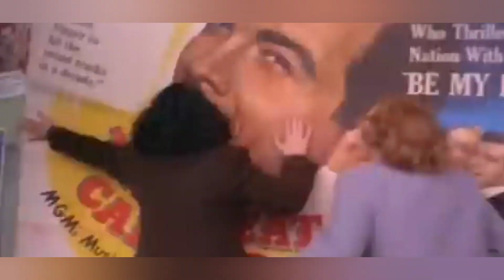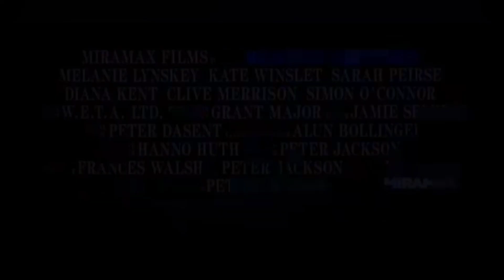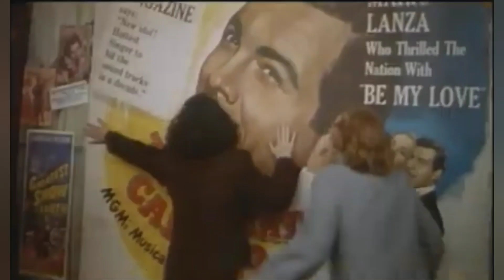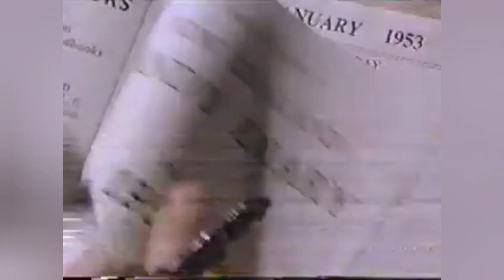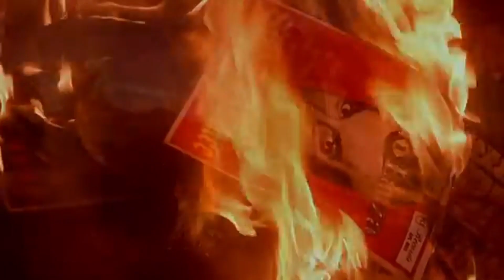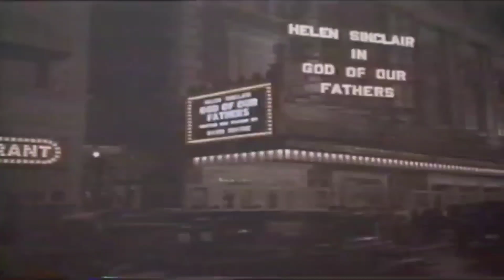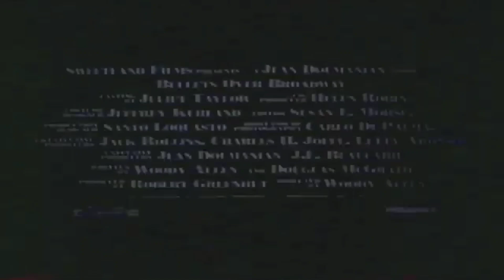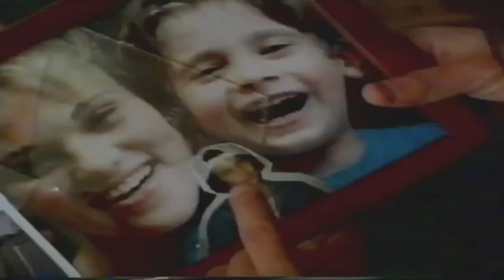Heavenly Creatures (1994) All Trailers, TV Spot, and UK VHS Opening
Wealthy and precocious teenager Juliet transfers from England to New Zealand with her family, and soon befriends the quiet, brooding Pauline through their shared love of fantasy and literature. When their parents begin to suspect that their increasingly intense and obsessive bond is becoming unhealthy, the girls hatch a dark plan for those who threaten to keep them apart.

Directed by
Peter Jackson

Written by
Fran Walsh
Peter Jackson

Produced by Jim Booth
Peter Jackson

Starring
Melanie Lynskey
Kate Winslet
Sarah Peirse
Diana Kent
Clive Merrison
Simon O'Connor

Cinematography by
Alun Bollinger

Edited by
Jamie Selkirk

Peter Dasent

Production
companies:
WingNut Films
Fontana Productions
New Zealand Film Commission

Distributed by
Miramax Films

Release dates:
14 October 1994 (New Zealand)
16 November 1994 (United States)

Running time:
99 minutes
109 minutes (Director's cut)

Country:
New Zealand

Language:
English

Budget:
$5 million

Box office:
$5.4 million

Also known as:
Almas Gêmeas
Amizade Sem Limites
Creature del cielo
Criaturas celestiales
Engel min engel
Himmelska varelser
Himmlische Kreaturen
Sorte engler
Supreme
Небесные создания
천상의 피조물